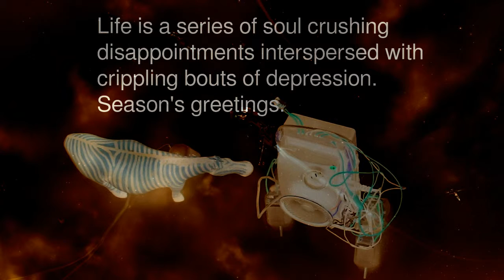Somebody Did Something Then The People Came #357